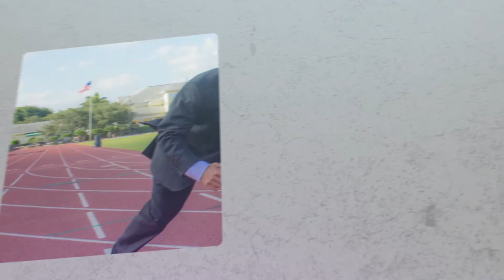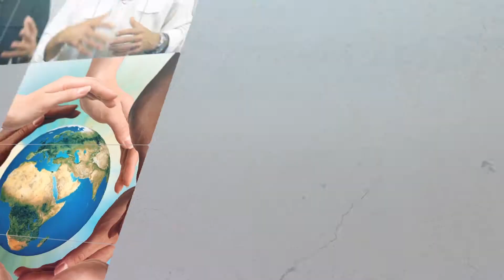How to Create a Conditioned Response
In this episode of The GAMETIME Podcast, business coach Andy Zitzmann shares how to create a conditioned response to condition yourself for a more positive response and outcome.